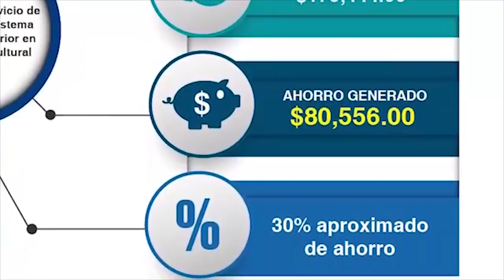Presidencia Galllegos- Transparencia y eficiencia 17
Una de las acciones mas importantes tomadas por el Presidente de la Asamblea Legislativa Guillermo Gallegos fue impulsar la transparencia, la racionalidad de los recursos públicos y la producción de legislación estratégica y prioritaria para la población